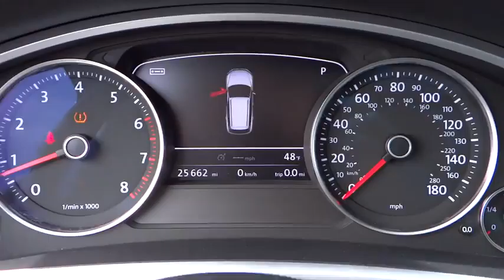2012 Volkswagen Touareg used, Long Island, Huntington, East Northport, Plainview, NY AU5451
2012 Volkswagen Touareg
2012 Volkswagen Touareg VR6 FSI - Stock#: AU5451 - VIN#: WVGEF9BP2CD007687

363 E. Jericho Turnpike

NAVIGATION GPS NAV, ONE OWNER!!, CLEAN CARFAX, and TRAILER HITCH. All aboard! Makes way for the whole family. Stop clicking the mouse because this 2012 Volkswagen Touareg is the SUV you've been looking for. So loaded, it's like Santa's sled.